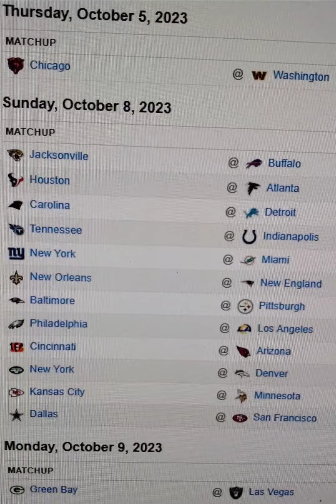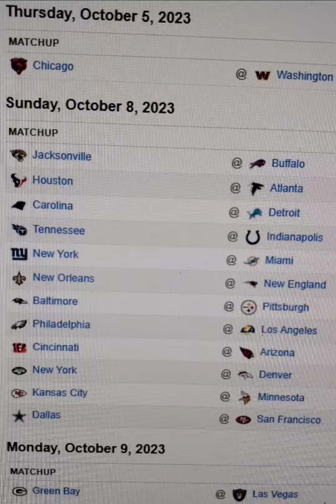NFL 🏈🏈🏈 Week 5 games predictions